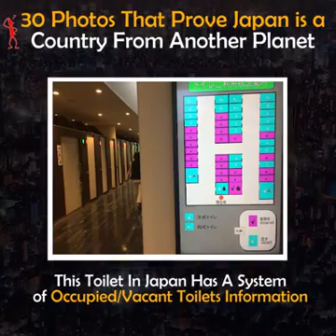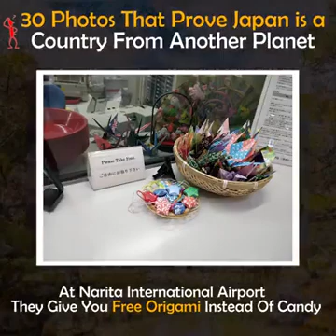Japan in 30 photos